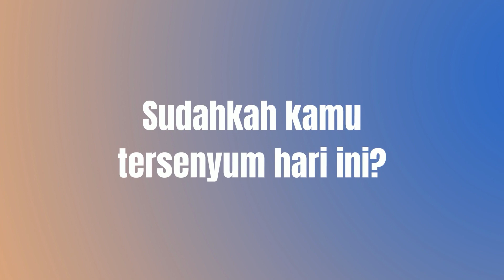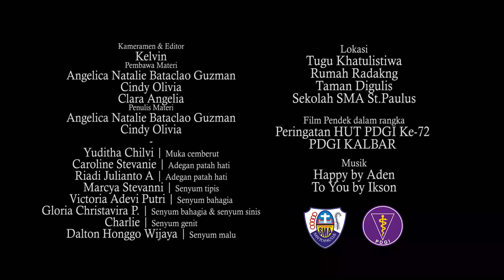Sudahkah Kamu Tersenyum? - Juara 1 Video Kreatif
Juara 1 Lomba Video Kreatif dalam rangka peringatan HUT PDGI ke 72 dengan Tema: Sejuta Senyum di Khatulistiwa yang diadakan oleh Persatuan Dokter Gigi Indonesia Kalbar.

Yang diwakili oleh TIM BONGGENG